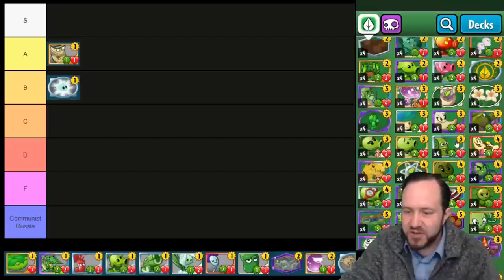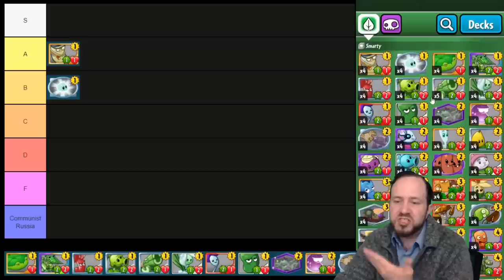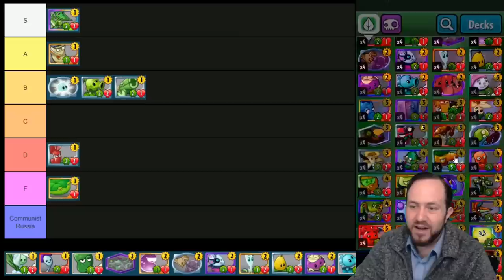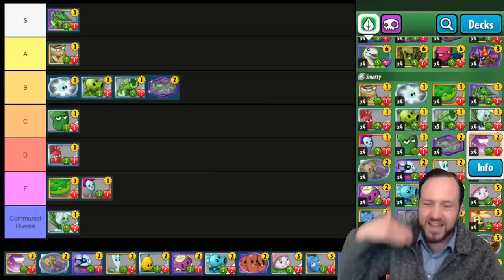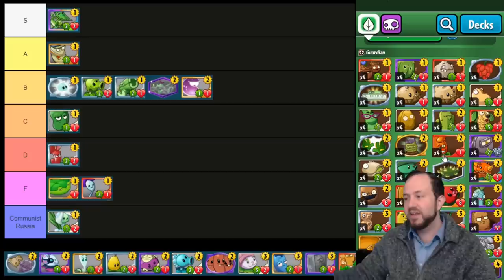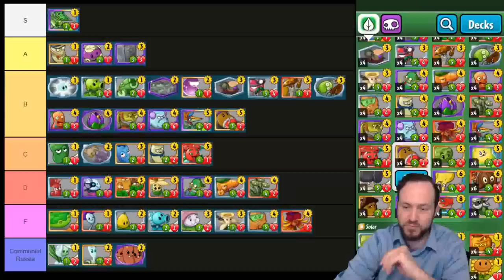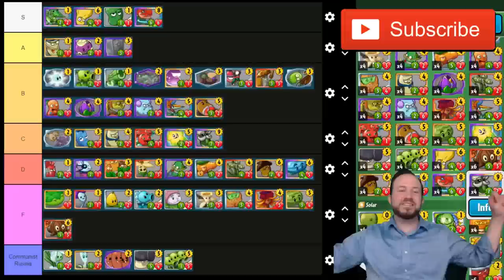PvZ Heroes Tier List: Smarty Class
More like, Sow Tragic Beans. Gottem.